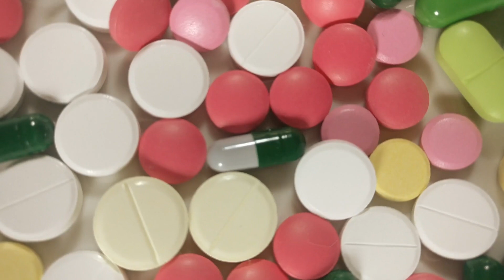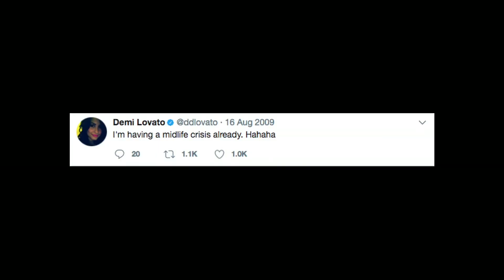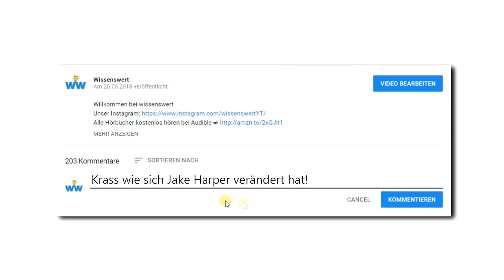6 Kinderstars, deren Leben durch ihren Ruhm ruiniert wurde